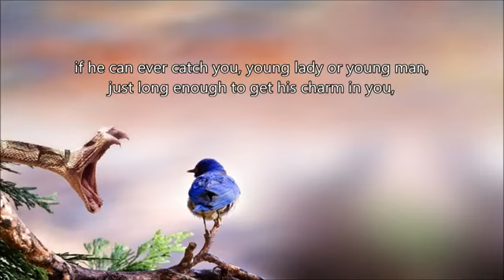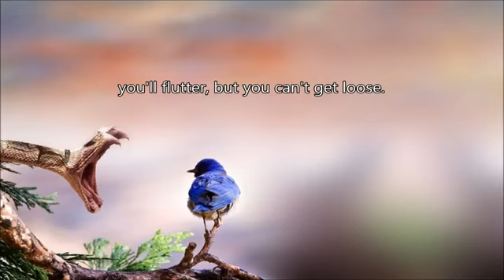Looking At The Unseen ( The Story Of A Snake ) || Brother William Marion Branham